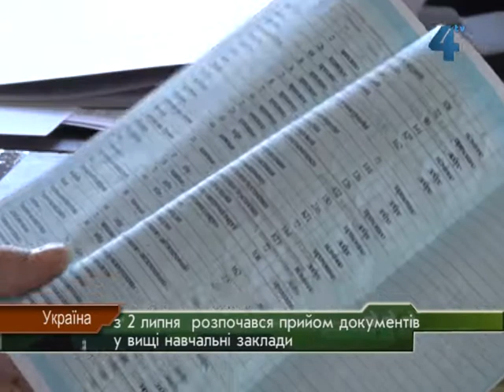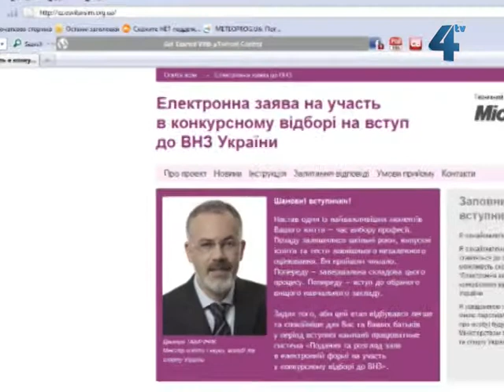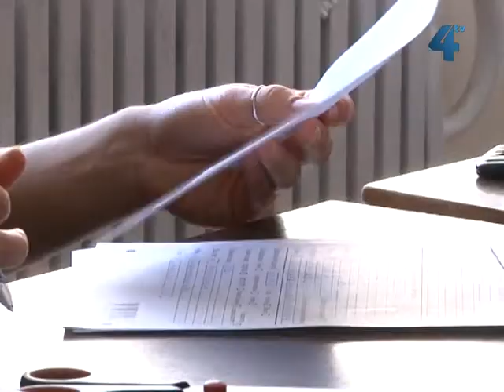Прийом документів у ВНЗ розпочався 2 липня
В абітурієнтів України - гаряча пора. Сьогодні, 2 липня, розпочався прийом документів у вищі навчальні заклади. Міністерство освіти і науки, молоді та спорту виділило для цього місяць, тож прийматимуть їх до 31 липня включно. Документи можна подавати у п'ять вищих навчальних закладів на три спеціальності в кожному. Цьогоріч змінився прохідний бал з профільного предмета. Тепер це - не менше 140 балів.